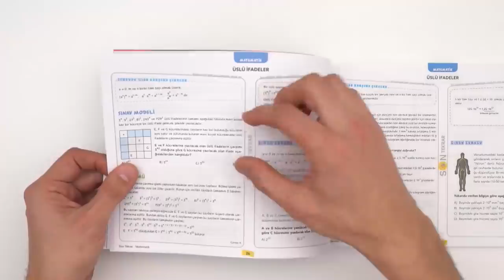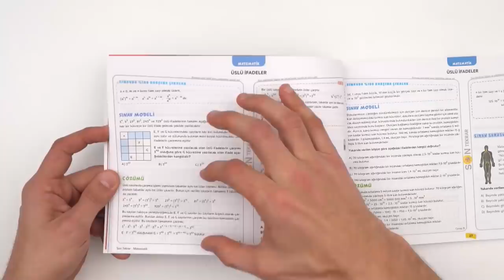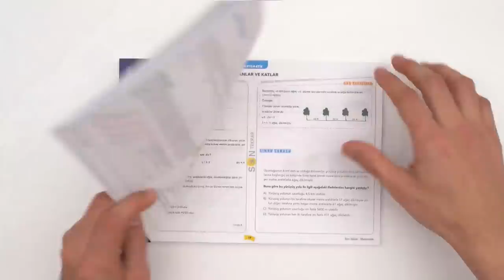LGS Son Tekrar Matematik ÇIKTI!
LGS Son Tekrar Matematik çıktı! Tamamı yeni tip yatay sorulardan oluşan 8. sınıf LGS Son Tekrar Matematik, sana konuları Sınav Modeli sorular üzerinden öğretecek bir kaynak. İçerdiği sorular sınavda %100 karşına çıkacak soruları vurgulayarak tasarlandı.